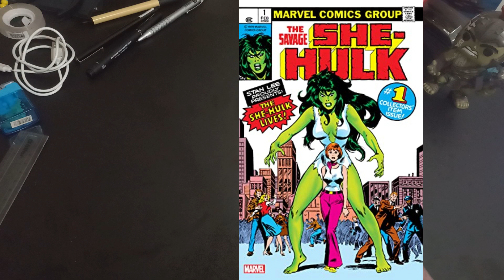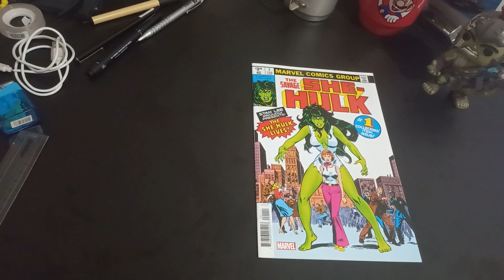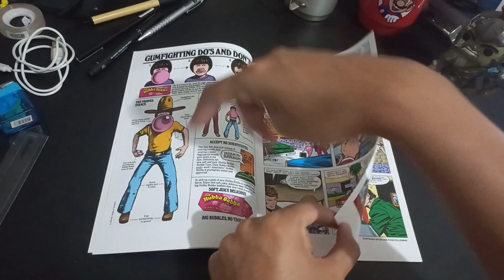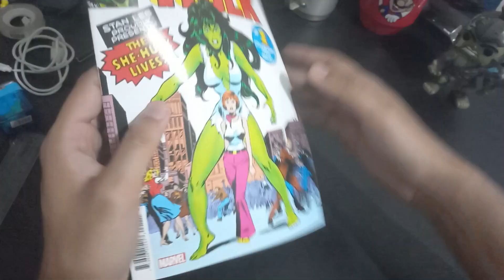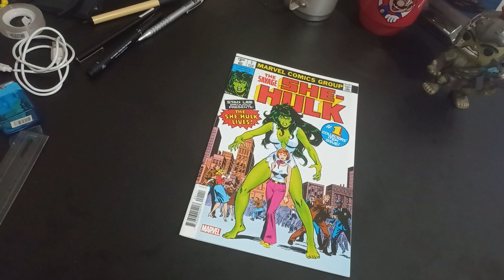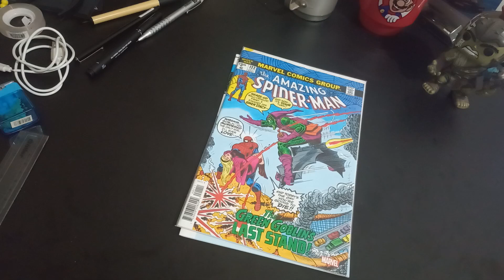A origem de Jennifer Walters como a SHE HULK em THE SAVAGE SHE HULK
Hoje vamos conhecer a Hq "SHE HULK #1 .

Seja muito bem vindo ao canal. Aqui falaremos do mundo geek em geral, como filmes, séries, games e demais assuntos desse meio. Se não gostou de algum conteúdo, fique a vontade para dar a sua opinião.
E muito obrigado pela sua visita.

KWAY - @supervisaogueek
CONTATO
QUER CONTRIBUIR PARA O CANAL?